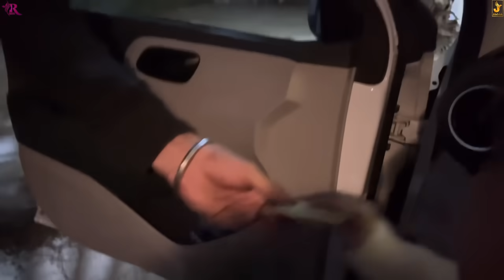गले लग के रोने लगे अनूप और रिंकु 😭 Hospital में फुट फुट के रोए भाभी की हालत देख के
Village lifestyle,
Haryanvi couple,
Haryanvi Desi Family,
family vloging,
family vlogs,
Rinku ki family,